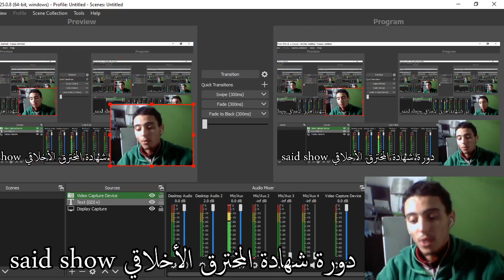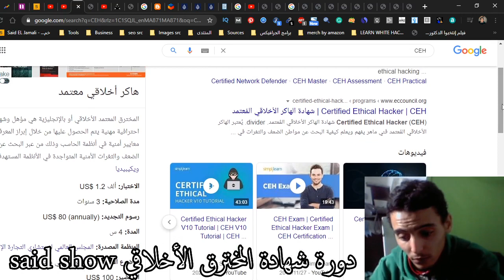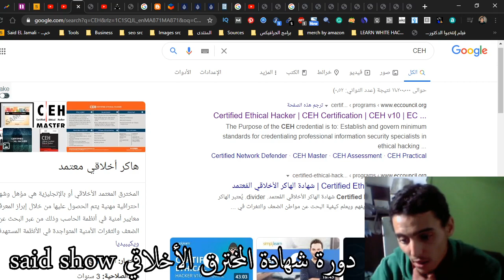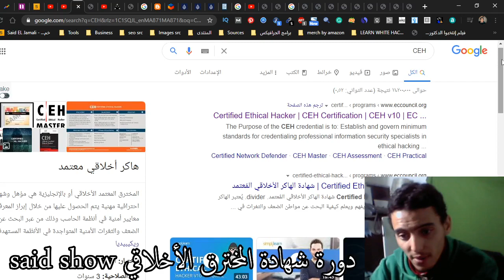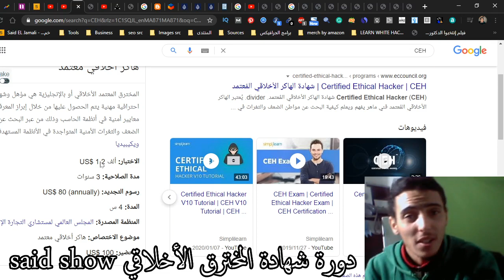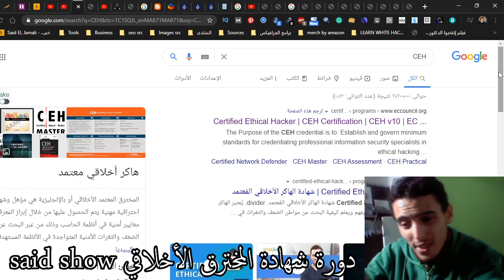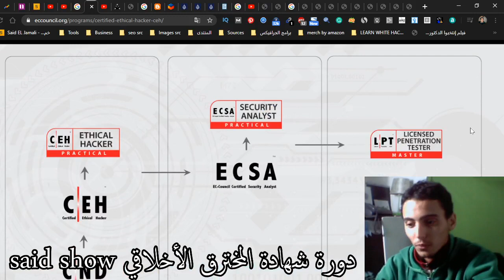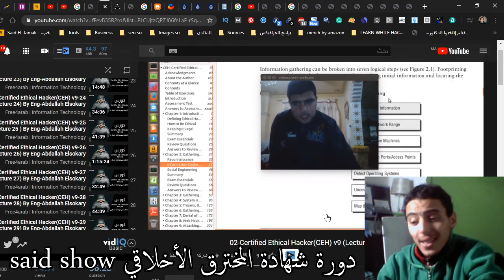كورس شهادة الهكر الاخلاقي كاملا CEH + مجاناً و باللغة العربية الطريق الصحيح لإرتداء القبعة البيضاء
السلام عليكم و مرحباً بكم في هذا الفيديو سنتطرق إلى كورس الهكر الاخلاقي كاملا CEH V9 باللغة العربية + رابط التحميل المباشر
كورس الهكر الاخلاقي CEH V9 يتكون من مجموعة من الدروس التعليمية بالفيديو باللغة العربية ، وهو كورس شامل و كامل يستهدف المبتدئين و متوسطي الخبرة على حد السواء .

وللتذكير فإن كورس الهكر الاخلاقي عموما موجه بالأساس إلى كل مهتم بمجال أمن المعلومات دراستها وذلك مما تتوفر عليه من دروس وتقنيات نظرية أو تطبيقية .
و في الواقع هناك نوعين ممن يبحثون و يعزمون على دراسة كورس الهكر الاخلاقي وهما :
شخص يريد دراستها وتعلم الحماية وذلك لأغراض شخصية وتعليمية .
شخص يريد دراستها و التعمق فيها و الحصول على شهادة الهاكر الأخلاقي CEH وتوظيفها في مساره المهني .
على ماذا يحتوي كورس الهكر الاخلاقي ؟
يحتوي كورس الهكر الاخلاقي CEH V9 على 38 مقطع فيديو يقدمها الدكتور عبد الله السكري الغني عن التعريف في مجال أمن لمعلومات .
و يتطرق الدكتور في هذا الكوس إلى كل الجوانب الهامة في مجال الإختراق بالإضافة إلى تطبيق عملي لكل مايقوم بشرحه نظريا .

موقعي الإلكتروني "ملوك التسويق" تعليم الربح من الإنترنت بالمجان وتعلم التسويق الإلكتروني والتجارة الإلكترونية دراسات جدوى للمشاريع الناجحة وقصص الناجحين:

[ شهادة الهكر الاخلاقي CEH ]
هي شهادة في مجال تكنولوجيا المعلومات  معترف بها دوليا تمنح للهاكر الأخلاقي لتدعم جدراته وكفاءته العالية في قدرته على حماية الأنظمة المعلوماتية المكلف بها بما في ذلك من شبكات و برامج و مواقع إنترنت و قواعد بيانات إلخ .
و للحصول على هذه الشهادة ، يجب على الممتحن أن يكون متابعا لتدريب في أحد مراكز إسي-كونسيل أو أن يكون لديه خبرة لاتقل عن عامين في مجال أمن المعلومات .
مدة صلاحيتها ثلاث سنوات إبتداءا من يوم التحصل عيها .

للمزيد حول شهادة شهادة الهاكر الاخلاقي CEH ، يمكنك قراءة لمقل كاملا عبر هذا الرابط .